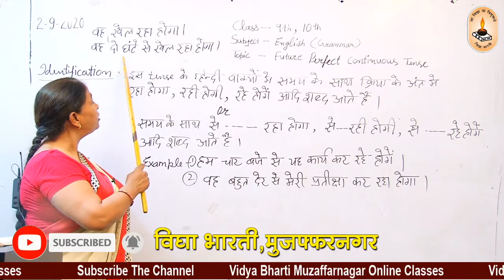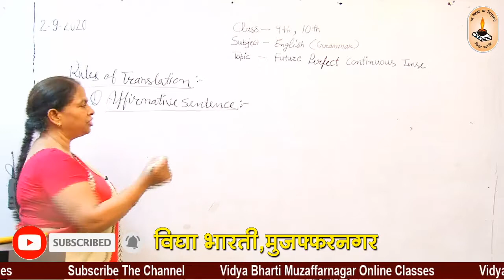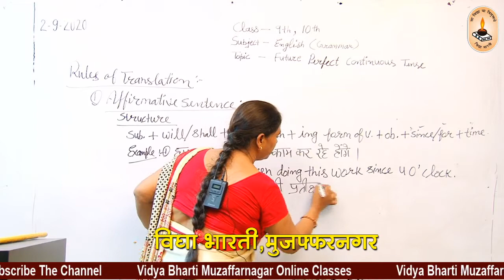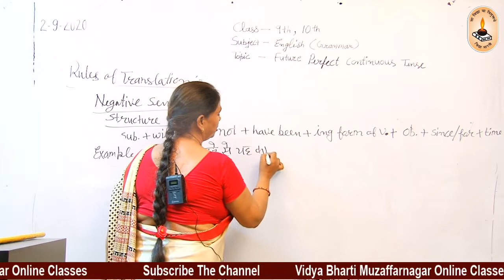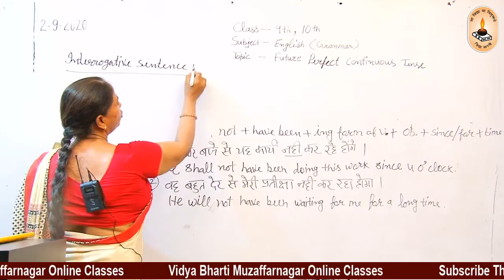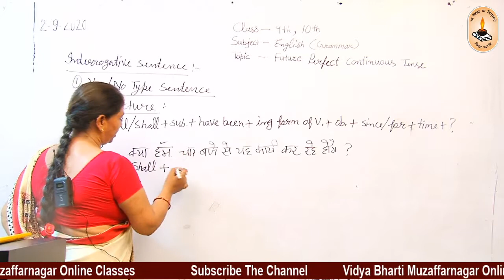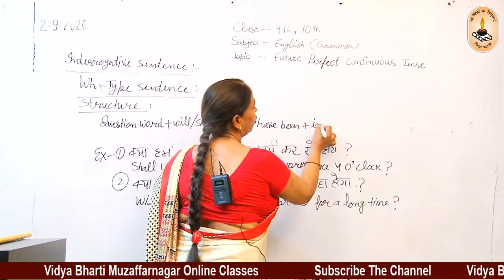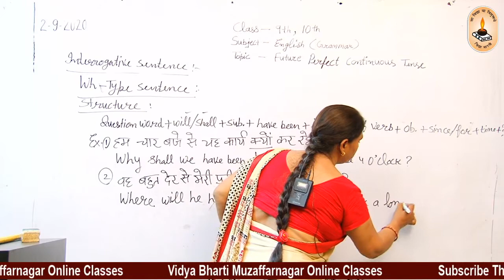Class 9-10 English | Grammar | Future Perfect Continuous Tense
Online Class-Vidya Bharti Muzaffarnagar